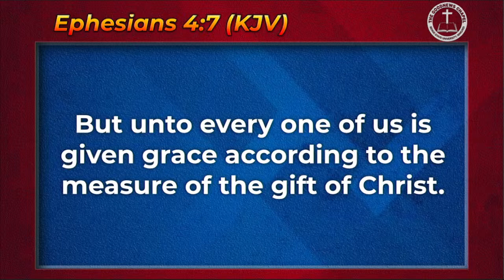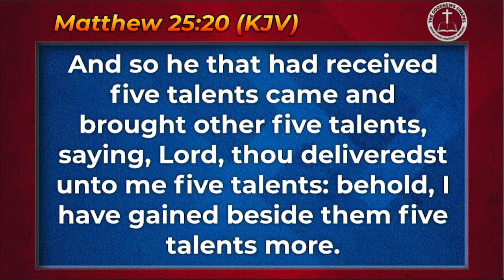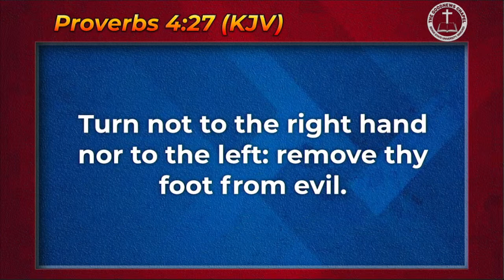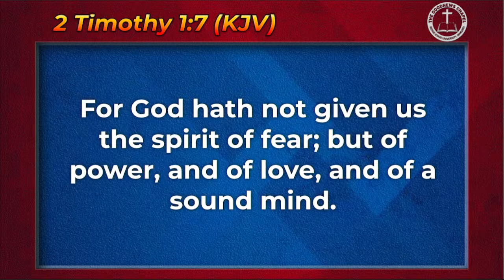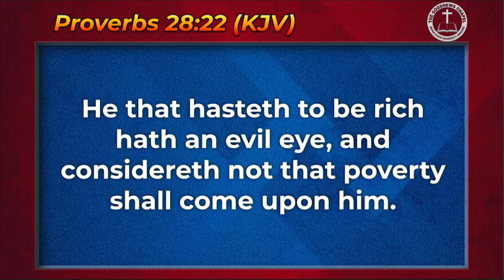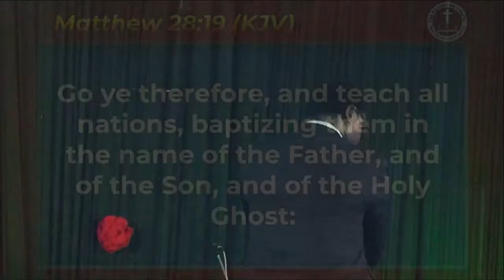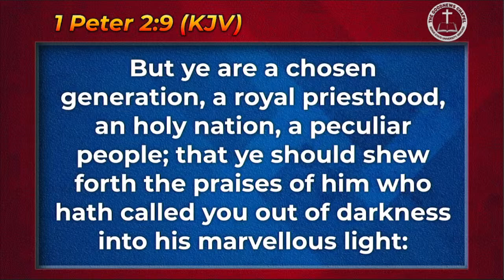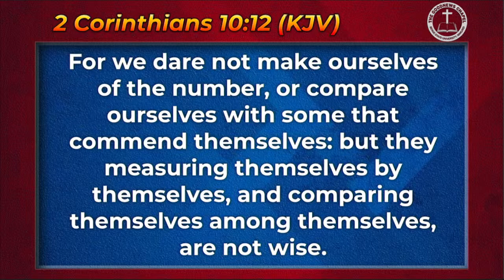Using your Gifts and Talents for Kingdom Service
Pastor John Idoko,
Sunday 17th Sept. 2023 Grand Finale, Youth Week